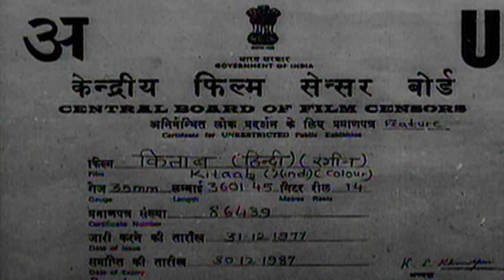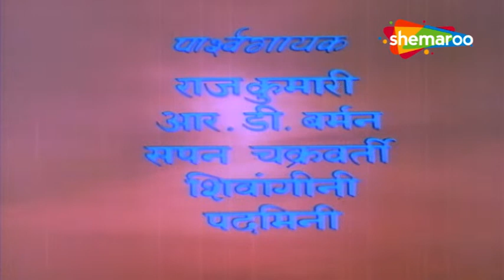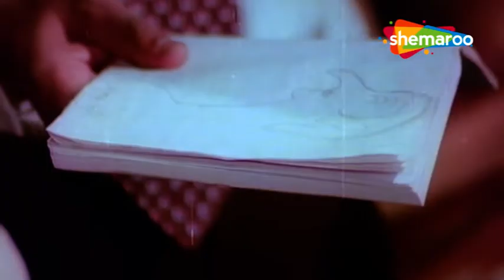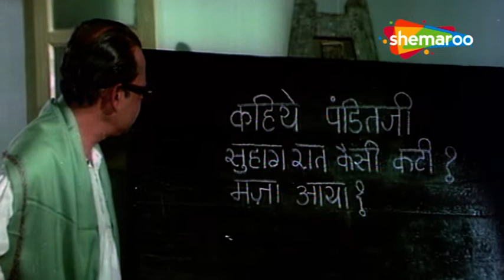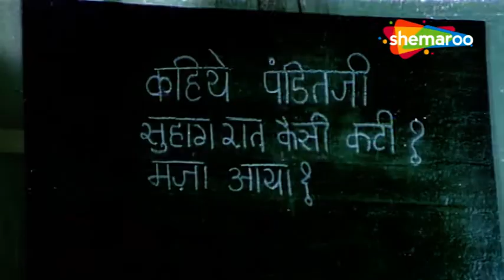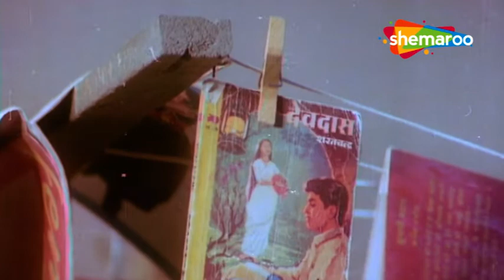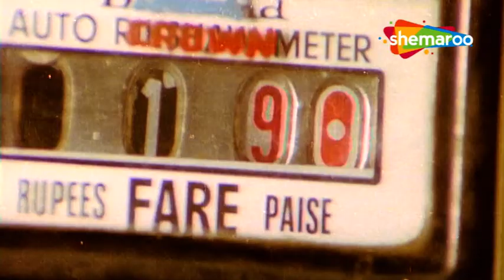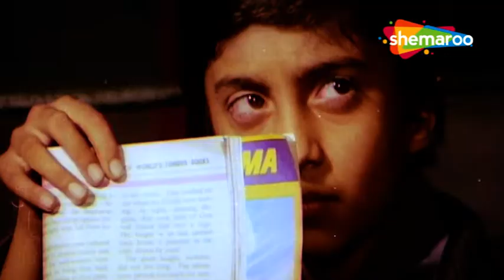Kitaab-Hindi Superhit Movie-Uttam Kumar-Vidya Sinha-Dina Pathak-Master Raju-Master Tito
Directed by Gulzar
Written by
Gulzar
Bhushan Banmali
Debabrata Sengupta
Based on Pathik
by Samaresh Basu
Produced by
Gulzar
Pranlal Mehta
Starring
Master Raju
Master Tito
Uttam Kumar
Vidya Sinha
Dina Pathak